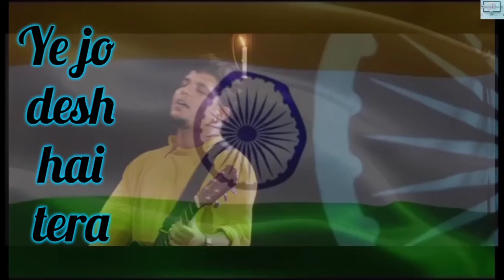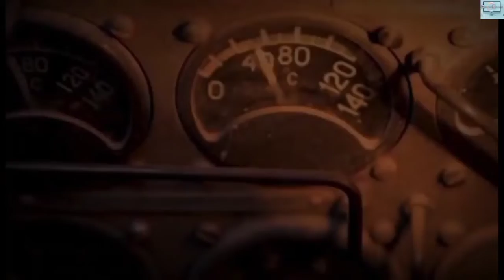Bharat Album-2022 |Special patriotic song | Mashup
Patriotic songs